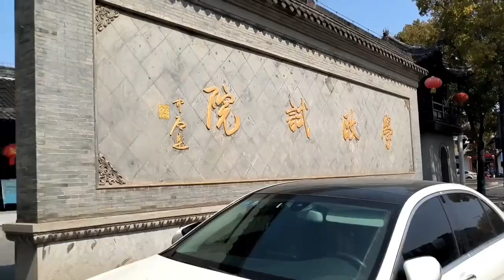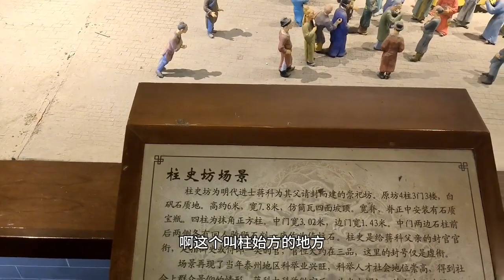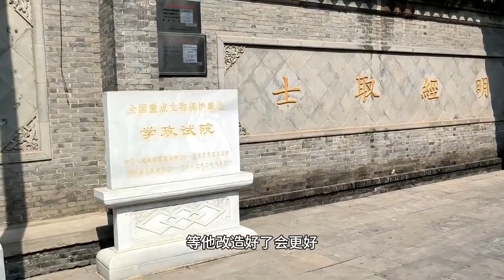江苏泰州学政试院，保存完好的古建筑